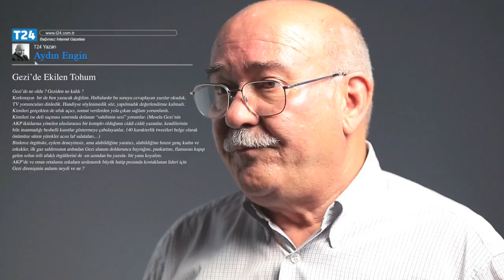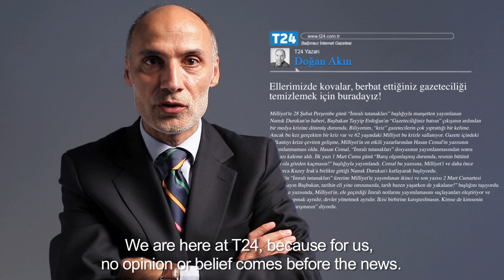T24: Başka Bir Gazetecilik Mümkün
Hiçbir kişi, kurum, kuruluş ve oluşumla doğrudan, dolaylı ya da rastlantısal bir ilişkisi bulunmayan bağımsız internet gazetesi T24, 1 Eylül 2009’da yayına başladı.

Finansal dayatma ve ideolojik takıntılardan bağımsız gazetecilikte Türkiye’de önemli bir dönemeci ifade eden T24, yayına başladıktan kısa bir süre sonra, 2010 yılında, Türkiye Gazeteciler Cemiyeti’nin çalışmalarını ödüle değer gördüğü tek internet gazetesi oldu. T24 yazarlarından Hasan Cemal, Harvard Üniversitesi Nieman Gazetecilik Vakfı'nın "Dürüstlük ve Vicdan Ödülü"nü Türkiye'den alan (2015) ilk ve tek gazeteci oldu.

T24; hiçbir görüş ve inancı haberciliğin önüne koymayan, insanları, inançları, görüşleri dışlamayan yayın politikası, haberciliği, dosyaları ve söyleşileri ile Türkiye’de bütün kesimlerin güvendiği bir mecra olarak öne çıktı.